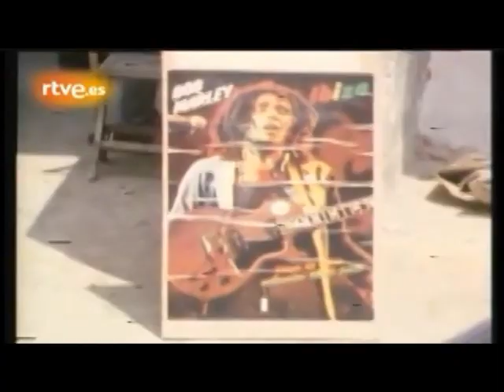Bob Marley - Interview à Ibiza 1978 - VOSTFR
Le CEPAPA présente une version avec sous-titres en français de l'interview donnée le 28 juin 1978 à la radiotélévision espagnole par Robert "Bob" Nesta Marley, Berhane Selassie I.

Les journalistes, qui peinent à comprendre le Rastaman, l'interrogeront sur la tentative d'assassinat de décembre 1976, son rapport à la politique, au reggae, à Sa Majesté Impériale Hailé Selassié Premier, à l'herbe...